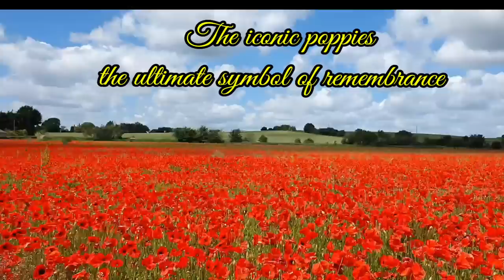Poppies field || English countryside || walk through the field of Poppies